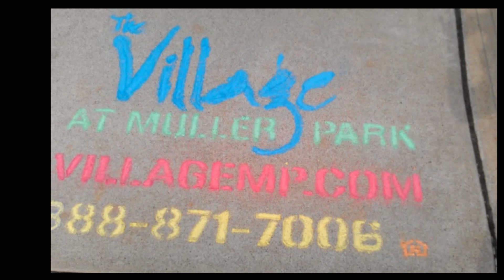The Village at Muller Park: Testimonials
Real residents, real responses.
Come take a tour today and see what our residents are talking about! We offer 1,2,3,4 fully furnished townhouses and apartments. Water, Sewage, Trash, Cable & Internet included. 2 twenty-four hour fitness centers, 2 shuttles to IU campus, late night weekend shuttle, free tanning, and so much more.